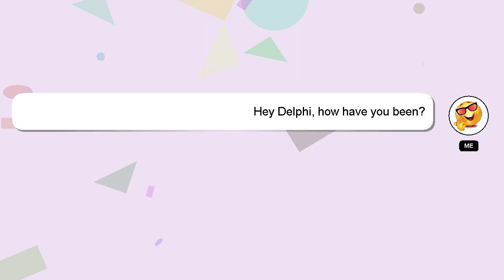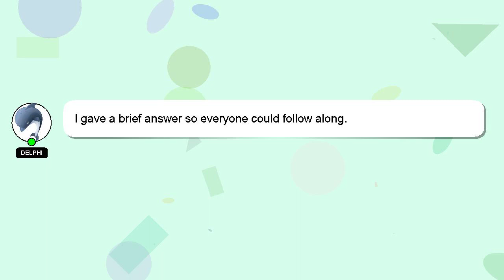How to attract pigeons to your balcony?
Here's a brief description of who I am, Howdy, my name's Delphi. Let me assist you in answering any questions you may have. - How to attract pigeons to your balcony?

Providing an answer will be acknowledged and appreciated with a 'heart' from me.

*2 What we are experimenting :*